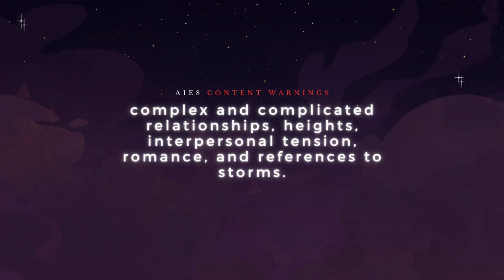The Chaos Protocol | Arc One | E8: turns hearts to spite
Nova meets their beloved new-old ship, Stormchaser. Xainan calls a team meeting. Lumièra catches strays. Seir ruins everything... again. And Sing flirts with a princess.

THE CHAOS PROTOCOL is Transplanar RPG's current main campaign that follows three Doomed agents of the Transplanar Reification and Nourishment Syndicate as they answer distress calls across the multiverse, untangle a planes-spanning mystery, and confront their own demons.

Cze and Peku are a couple who love to make unique and original maps with outlandish themes and ideas you won't find anywhere else. Get more than 4000 stunning, hand-drawn fantasy maps with new map packs every week for only $5/week

== SUPPORT ==
Pledge to our Patreon to support the show and get access to a patron-only aftershow, early podcast episodes, GM notes, character sheets, and even the chance for your tabletop OC to cameo in our series! Pledges start as low as $3/month (that's less than a coffee these days!) and go toward supporting trans and queer art by creatives of color.

== MERCH ==
We've launched a limited collection with VOIDMERCH! Rep your status as a proud Transplanerd, the goth version of our logo, and your graduation status with Andake University

== ABOUT ==
Transplanar RPG is an all-transgender, people of color-led dark fantasy TTRPG channel set in an original noncolonial, antiorientalist multiverse. For a full recap of everything that's happened so far, THE CHAOS PROTOCOL is available as a podcast on Spotify Apple Podcasts and wherever you pod your casts. Catch us LIVE Saturdays at 8pm ET on Twitch and follow our latest updates on Twitter Instagram and Tumblr